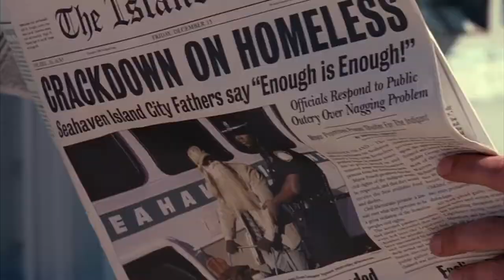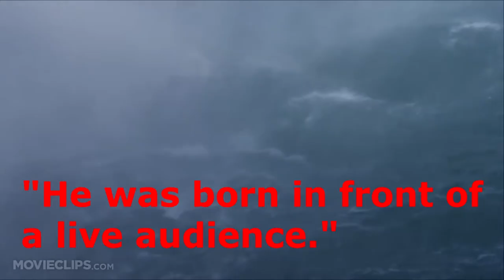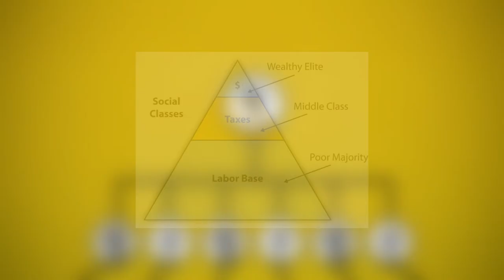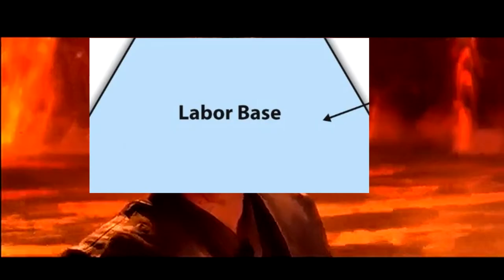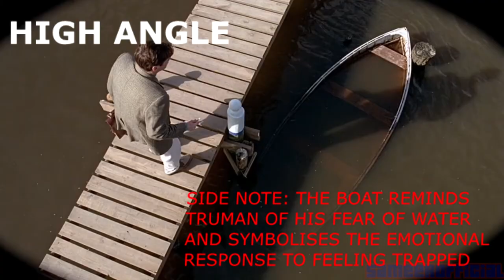The Truman Show- HSC Study Guide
Thank you for checking out this video. I put a lot of effort to condense the various aspects of the HSC course content of The Truman Show. This a general study guide to provide wider understandings of the composition and how the craft of literature is represented in the film.